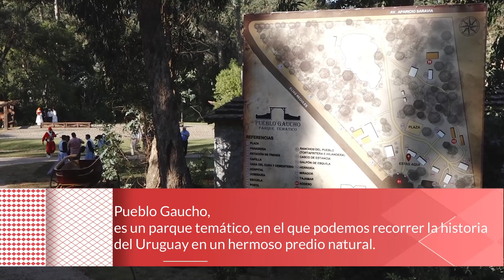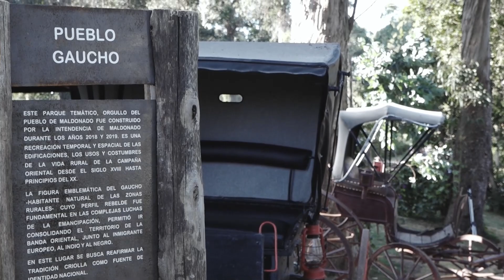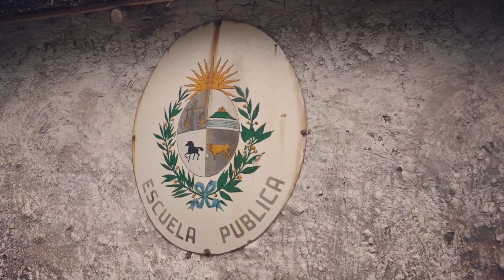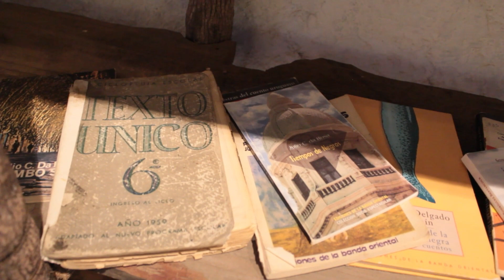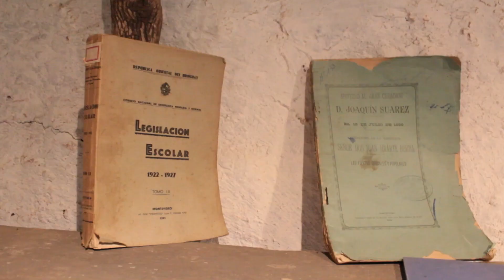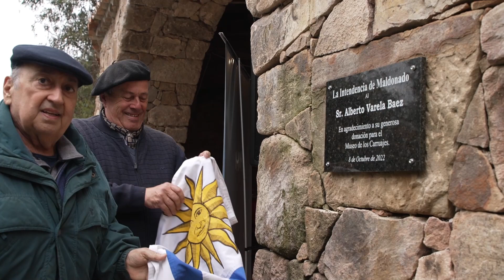Pueblo Gaucho . Museo